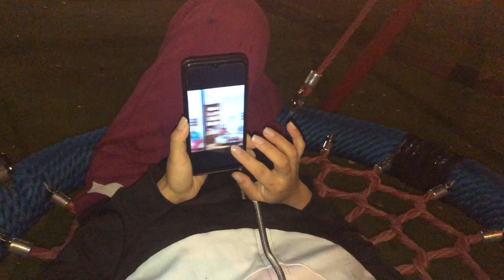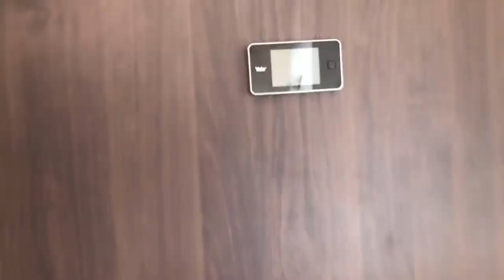Israel caretakers Weekend with my cousins sister’s(Friday 25 hours )